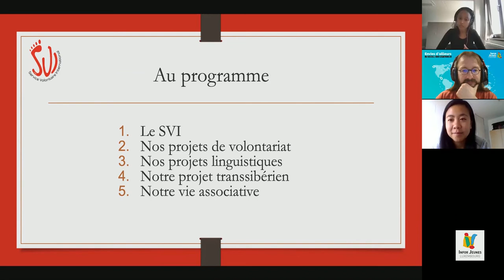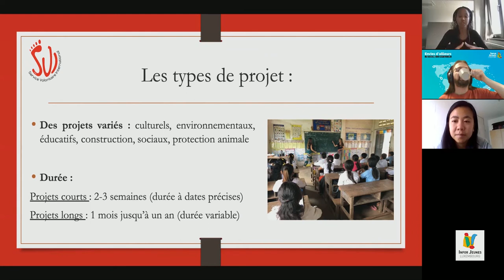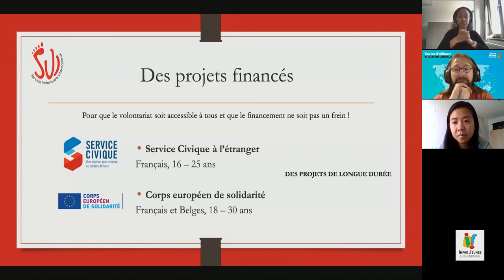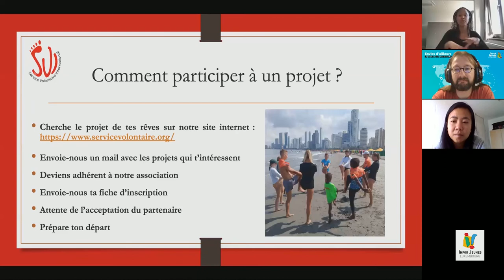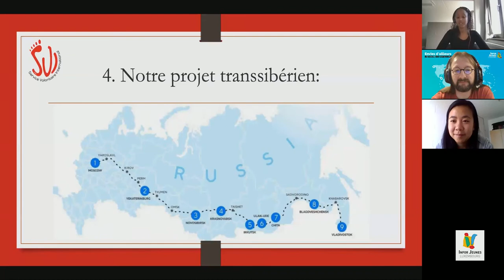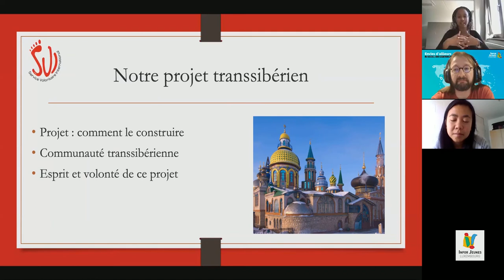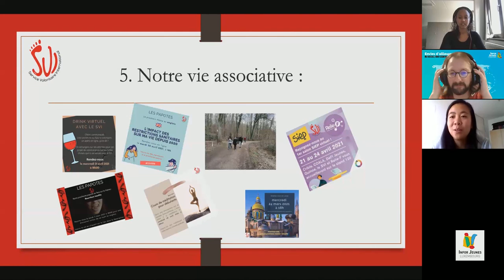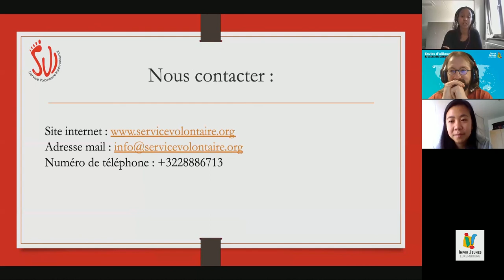Forum des voyageurs 2021 - Partir avec le SVI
Chaque année, Infor Jeunes Luxembourg organise un Forum des voyageurs au cours duquel tu peux rencontrer des jeunes voyageurs et des organismes d’envoi, de financement et d’information autour de la mobilité internationale.

En 2021, au vu des mesures sanitaires, une formule en ligne a été organisée.

Dans cette vidéo, l'organisme de volontariat Service Volontaire International (SVI) présente ses programmes.

Timeline

00:00 Intro
01:05 Intro SVI
Présentation de Maëva et Sophie
02:37 Le SVI qu’est-ce que c’est ?
03:46 Les projets de volontariat
Qu’est-ce qu’un chantier international, les types de projets, la durée, un exemple de projet, le financement, comment participer à un projet, quand commencer les démarches
11:53 Les projets linguistiques
Séjours linguistiques mixés à du volontariat, cours de langues, tables de conversation
14:24 Le projet transsibérien
15:23 Témoignage de Sophie
Témoignage d’un projet de volontariat en Bolivie
20:02 La vie associative
Drink virtuel, les tables de conversation, cours de méditation, randonnées...
22:42 Conclusion

Infor Jeunes Luxembourg